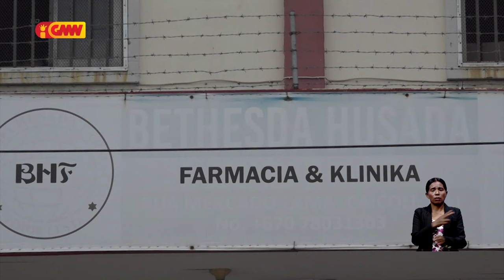Klínika Bethesda prontu importa aimoruk ba kompañia Sali-Magu